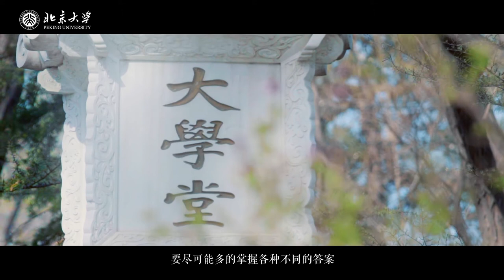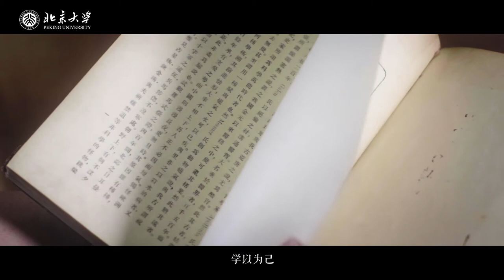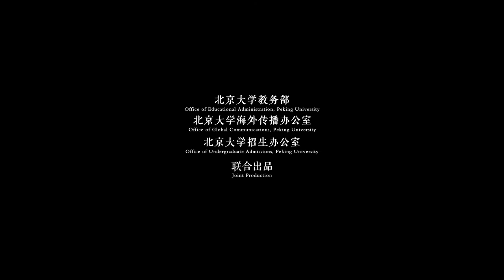Wisdom from PKU Series | Season Two Trailer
The Wisdom from PKU video series is a valuable opportunity for us to listen to and learn from renowned Peking University scholars. They share with us their understanding of the world and life, as well as explain their departments and fields of study, and they offer valuable advice to a global audience.

WeChat: PKU_Eng